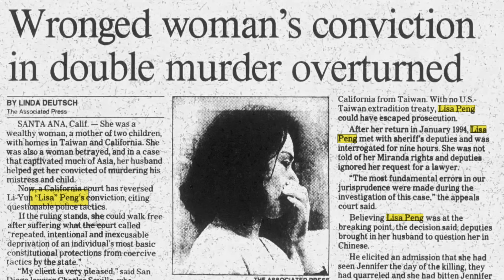5 Solved True Crime Cases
5 Solved True Crime Cases
#5 - Alexander Gerald Skeel (00:12)
#4 - David Edwards (08:12)
#3 - Iyana Sawyer (14:06)
#2 - Jennifer and Kevin Ji (16:49)
#1 - Lily Sullivan (21:38)

00:00 Intro
00:12 Alexander Gerald Skeel
08:12 David Edwards
14:06 Iyana Sawyer
16:49 Jennifer and Kevin Ji
21:38 Lily Sullivan